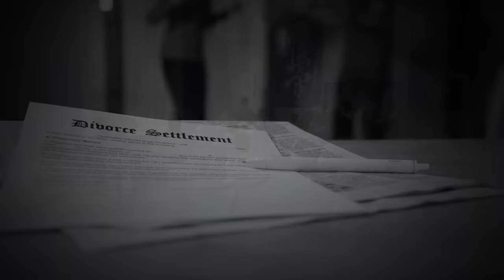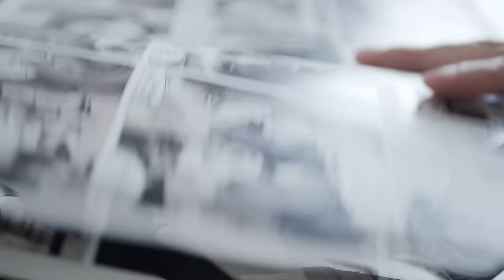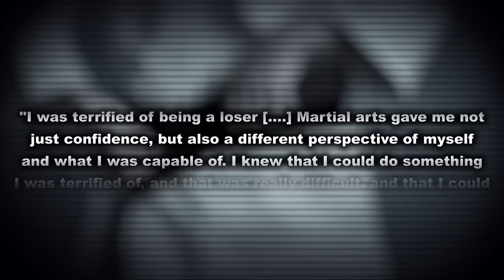What Happened to Joe Rogan?